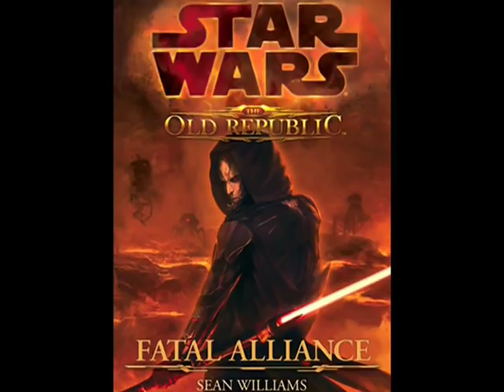Versus Series Short: The Grandmasters (Satele Shan Vs. Yoda)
I seem to remember a number of requests for this one...
Okay, before we jump into this, I just have an opinion to voice: I do not like the current design of Satele Shan. It just seems to me that the writers and creators of the various forms of Star Wars media don't have faith in their ability to make a female character stand out on the basis of her character and personality, so they have to sex her up, put her in a skimpy, form-fitting outfit and give her an unorthodox lightsaber style to distinguish her. When it was just Bastila Shan, that was fine, but almost every heavily featured female Jedi has fallen into that mold, and I can't help but find it a little disappointing. I much preferred Satele Shan's original appearance, the Nomi Sunrider-style look, which strikes me as being much more appropriate for a Jedi character; feminine without being sexualized.
But that's just my opinion, so let's move on with the video.